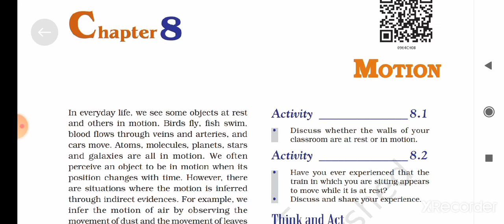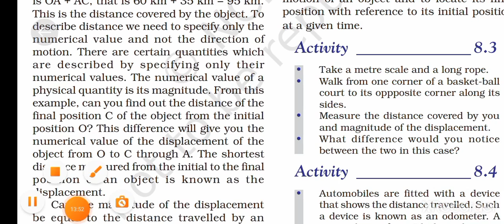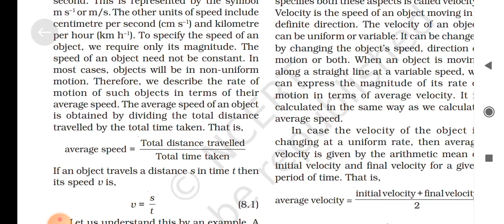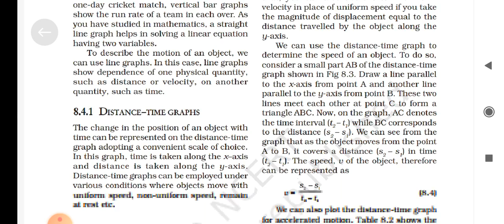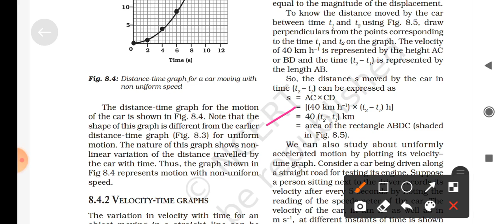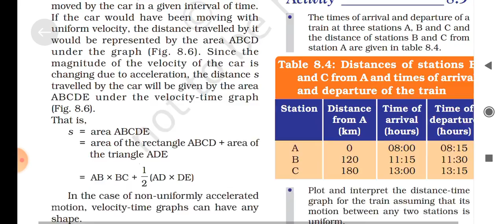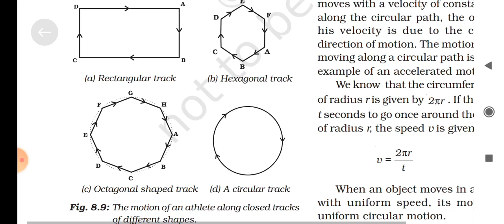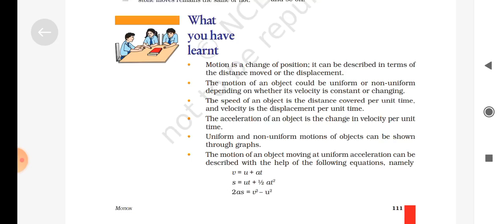Motion || Class -9 cbse ncert